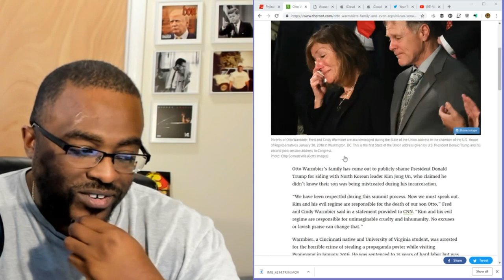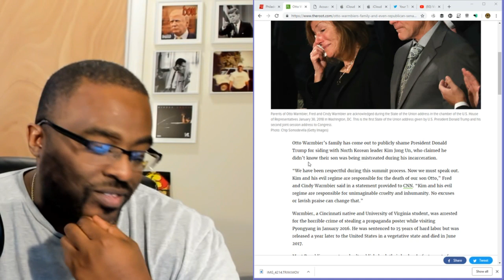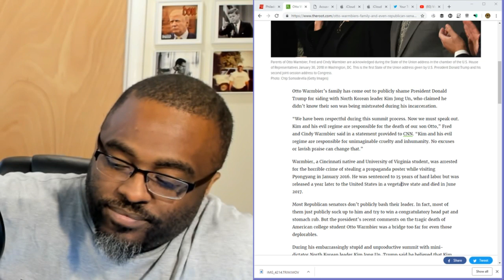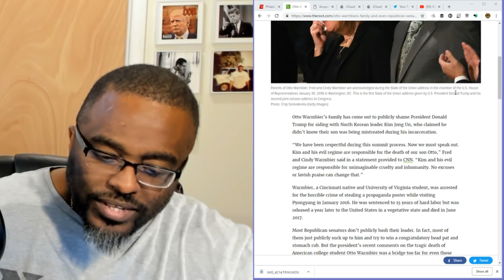Did Kim Jung Un know about the death of Otto Warmbier?